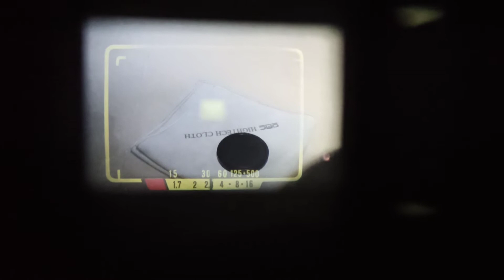Olympus 35Dc 214710